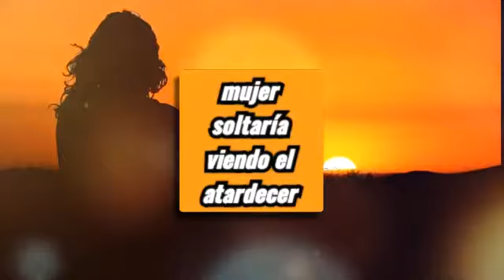Paisajes naturales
paisajes naturales agua rios  lagos montañas de bellezas naturales cascadas y viendo el atardecer